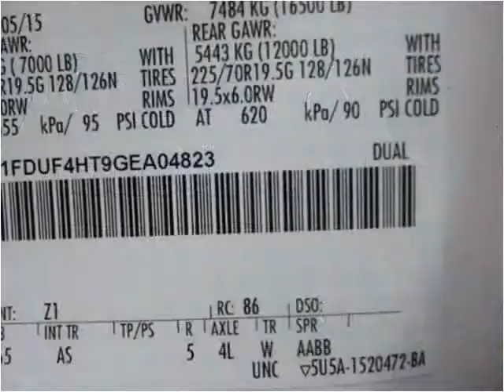2016 Ford F450 New Cars Manassas VA